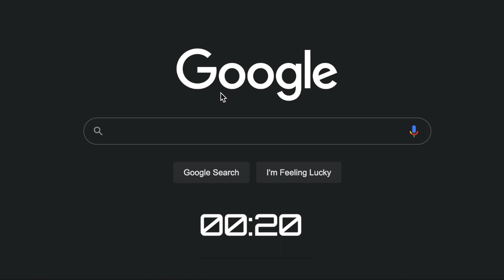30-Second Timer to Turn Google Into Noodle